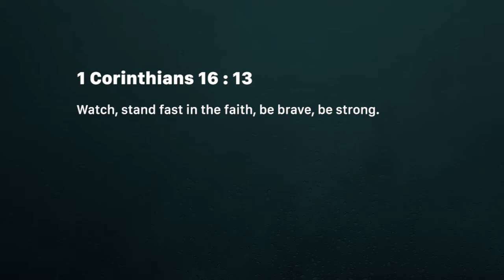Be bold in faith (Thursday September 20)